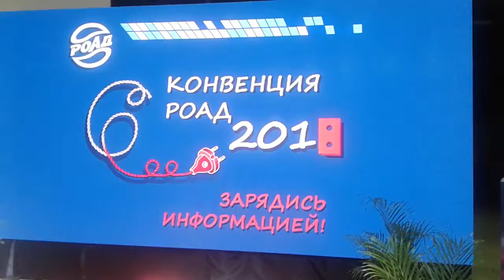Конвенция РОАД (Российская Ассоциация Автомобильных Дилеров) -2018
11-12 апреля в Экспоцентре на Красной Пресне проходила ежегодная  Конвенция РОАД. Как можно видеть, проходила довольно зажигательно! ))) Также можно было увидеть автомобили Haval H9 и Haval H6, а также Renault Twizy!